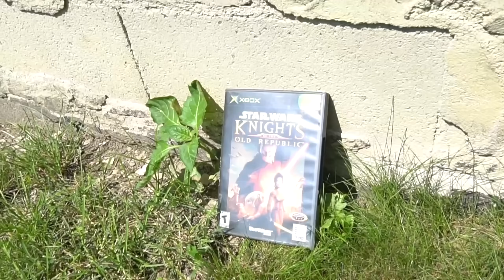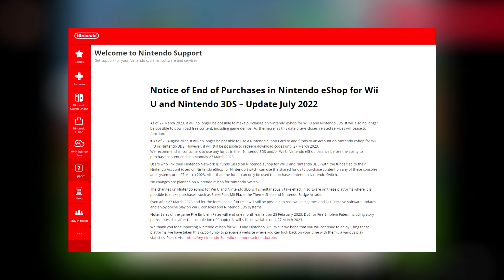Nintendo Literally Doesn't Care About You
Today, I caught wind of Nintendo moving forward with their plans to shut down the eShops for their legacy platforms despite not having the proper measures in place to support backwards compatibility like they have in the past. With that, I felt compelled to breakout a rare MrMattyPlays Nintendo video and drop the facts.